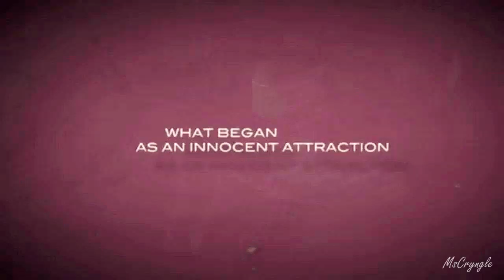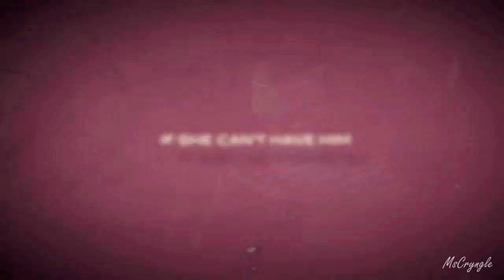Crush ►| The Vampire Diaries Style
"I want to sit next to you.
I want to be as important to you as she is."

The Crush is a psychological thriller wherein a young man is the object of the obsession of a mentally unbalanced young girl.

Colouring : JennProdz
Song : N/A
Fandom : The Vampire Diaries
Couple : Stelena/Stebekah